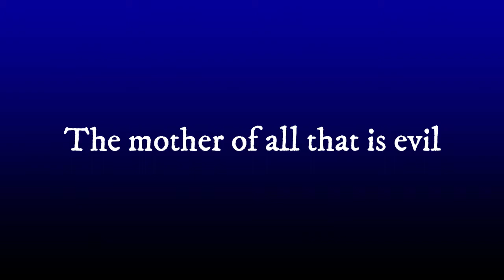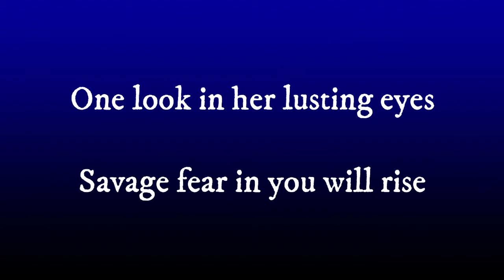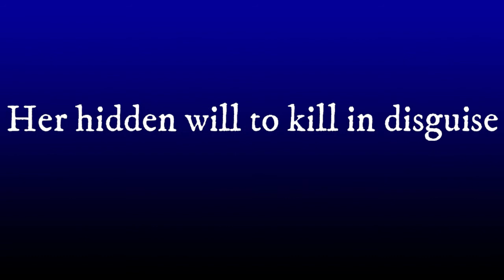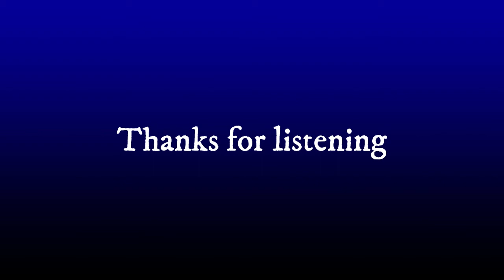Megadeth - She Wolf (Cover) / with lyrics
Cover by Taffy featuring S (on Vocal)